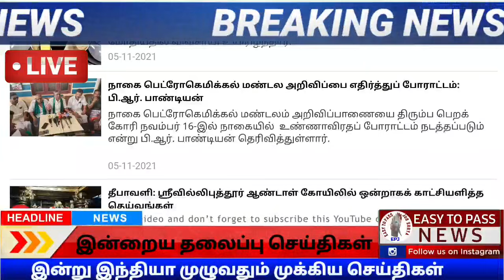🔵காலை முக்கிய செய்திகள் || 6.11.2021 || Today Tamil Nadu Morning Headlines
advertisement and promotion msg me only 1) what's up (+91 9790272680 )